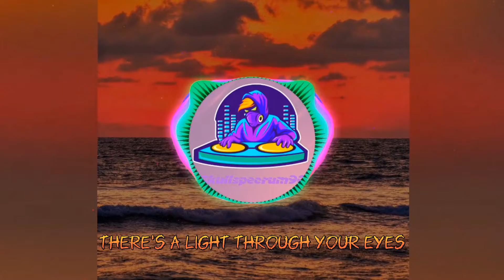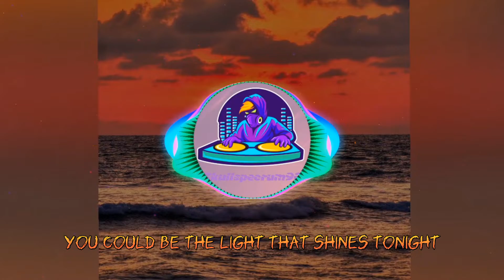Light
Thanks to spectrumradio